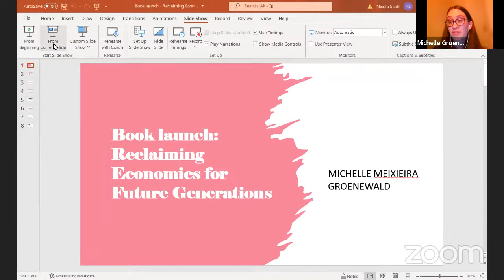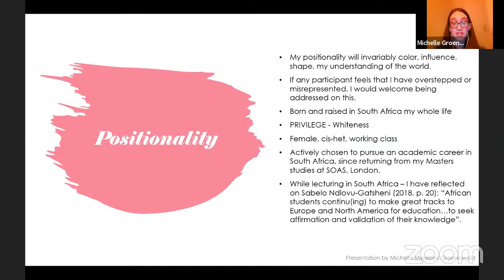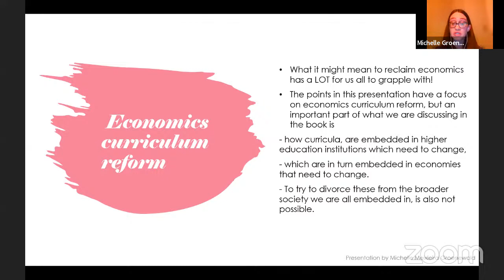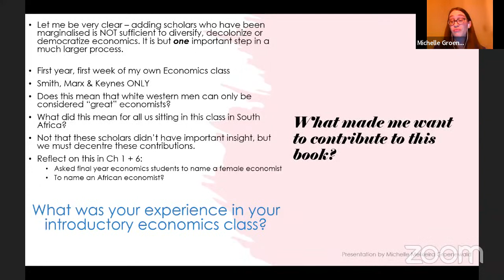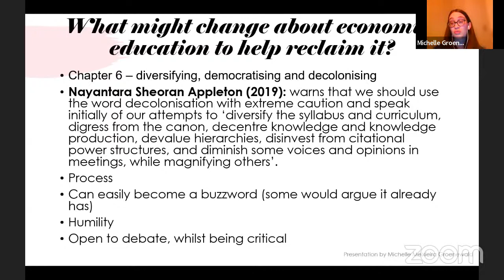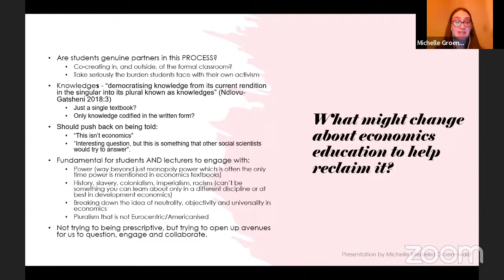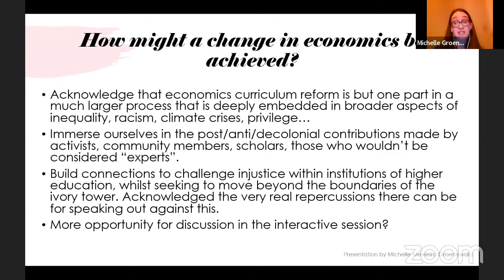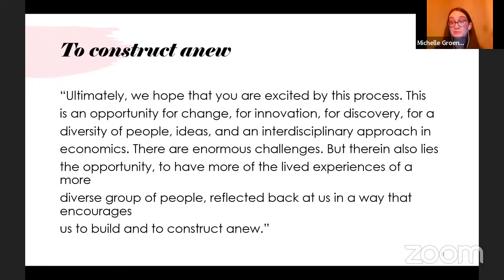Reclaiming Economics for Future Generations - Launch webinar for students & scholars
The new book from Rethinking Economics - Reclaiming Economics for Future Generations:
Today’s economies reproduce, and often worsen, vast and harmful inequalities between people and countries. These inequalities are often inextricably bound up with historical violence and oppression.

Drawing on over sixty interviews with students and professionals from identities and backgrounds marginalised in economics and a wide range of global and historical research, this book illustrates the ways in which the discipline is currently not fit for purpose and sets out a vision for how it can be diversified, decolonised and democratised.

Speakers:
Dr Nicola Scott - Co-author of the book.

Dr Keston Perry - Assistant Professor, Williams College, Massachusetts, US.

Michelle Groenewald - North West University, South Africa, D-Econ Committee

Kamal Ramburuth-Hurt - Co-founder and former Chairperson of Rethinking Economics for Africa (REFA, WITS University, South Africa)